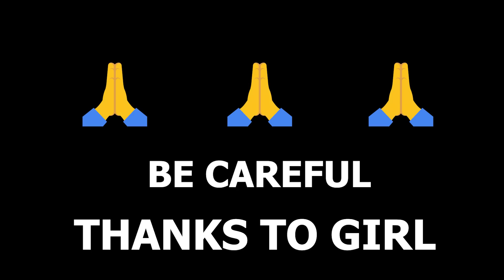Honest Act Of A Little Girl 💖🙏👏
Note: Please be aware that this Channel features scripted dramas and parodies. This Channel Brings Social Awareness Videos.